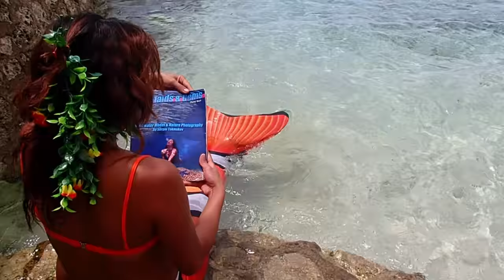IT'S RAINING SARDINES. Mae - Underwater Freediving Model Shoot. Moalboal Sardine Run.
My photo book, Mermaids and Gems

GEAR I USE:
Olympus TG-4 (my favorite underwater compact that can shoot as good as a DSLR)
Canon EOS 40D
120cm Octobox
Portable Foldable Softbox (I love this one for traveling outdoor shoots)
YN560 IV Flash (Cheap but powerful flash with a built-in trigger)
YN560-TX for Canon Flash Transmitter